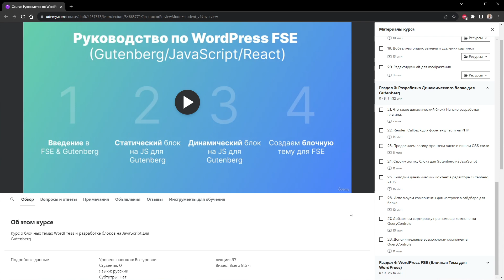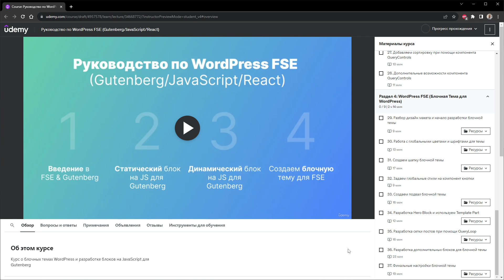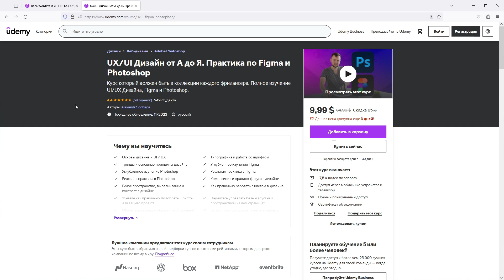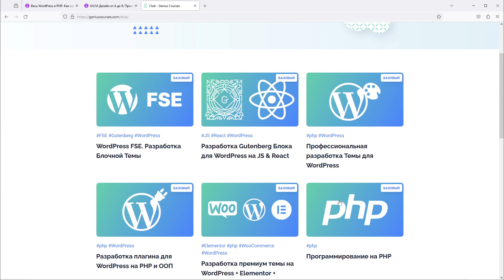Новый Курс: WordPress FSE и Блочные Темы.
Руководство по WordPress FSE (Gutenberg/JavaScript/React) (Купон - BLACKDEVELOPER)
Весь WordPress и PHP. Как создавать сайты, темы и плагины (Купон - BLACKDEVELOPER)
UX/UI Дизайн от А до Я. Практика по Figma и Photoshop (Купон - BLACKDEVELOPER)